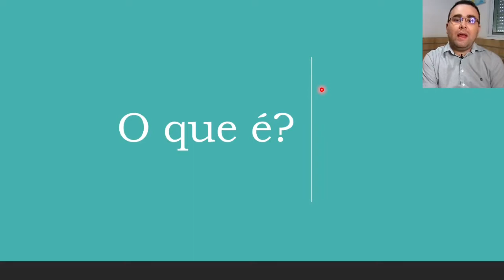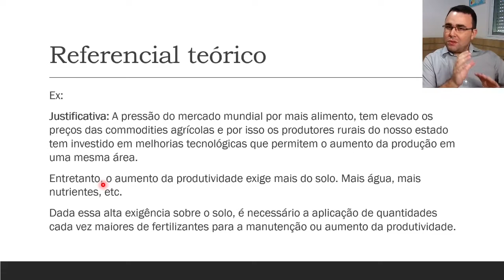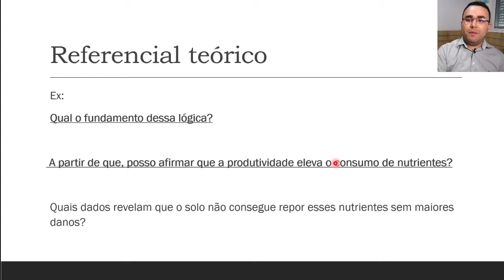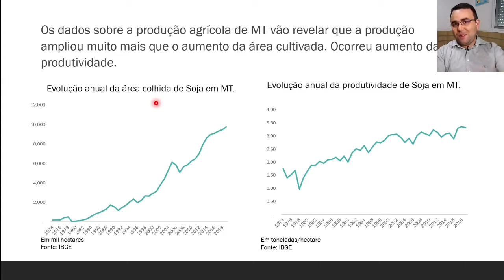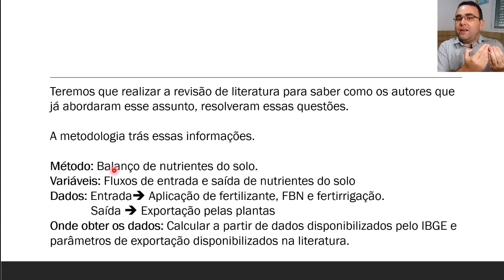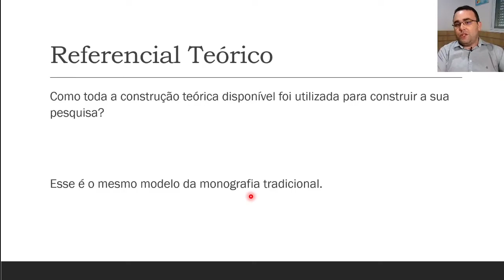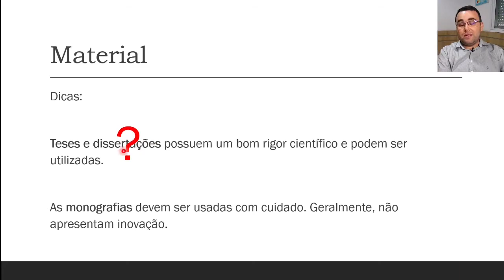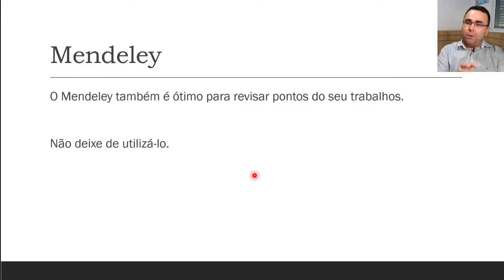MTPE II - Aula 10 - Part 1 - Referencial Teórico